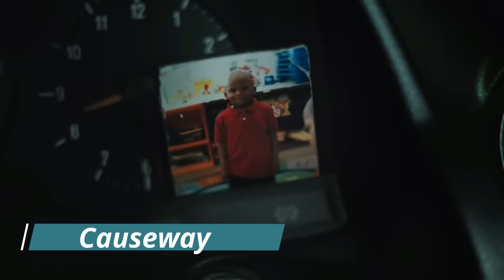สปอยหนัง เมื่อทหารสาวปลดประจำการเพราะบาดเจ็บ...พบรักกับช่างซ่อมรถ!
🎬 Causeway (2022) 🎬

▷▷▷ Fanpage  shorturl.at/sERS3